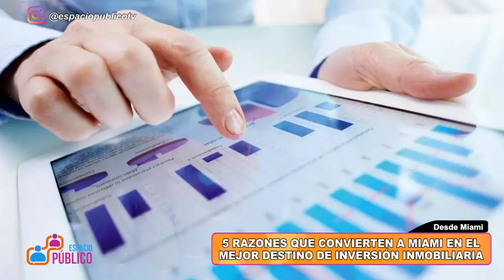5 RAZONES QUE CONVIERTEN A MIAMI EN EL MEJOR DESTINO DE INVERSIÓN INMOBILIARIA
5 RAZONES QUE CONVIERTEN A MIAMI EN EL MEJOR DESTINO DE INVERSIÓN INMOBILIARIA
Por: Sandra Schmatz
Realtor Associate My Realty Group LLC